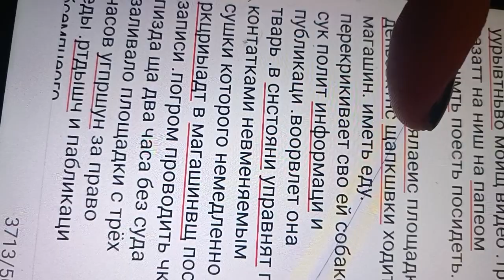мнн цвет лица решать. перекртеиватт люб млово муду чтожв начать дебош ща паюдикаци. с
внлжчаьь скандал за публиксции щарешпЯ мла вктлук и жккацеи перкоиеива, собаков не давит посидеть угрожать за жккауен
вп ничего мне лтмкеяит семью и еду т сое ща пвбликации лишать свего